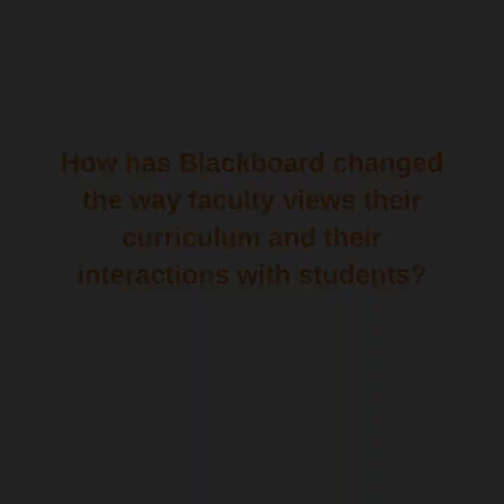John Jay College Wins the 2021 Blackboard Catalyst Award for Training & Professional Development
John Jay is a proud recipient of the 2021 Blackboard Catalyst Award for Training & Professional Development thanks to the Department of Online Education & Support (DOES) and the Teaching and Learning Center’s innovative workshop. The Effective Practices for Online Teaching Workshop was created at the height of the pandemic and successfully prepared over 340 John Jay faculty members to conduct classes in a remote-learning environment.

Judith Cahn, Ed.D., Director of DOES, and Holly Davenport, Director of Instructional Design at DOES, provide insight on the workshop and discuss how Blackboard has changed the way faculty view their curriculum and interact with students.